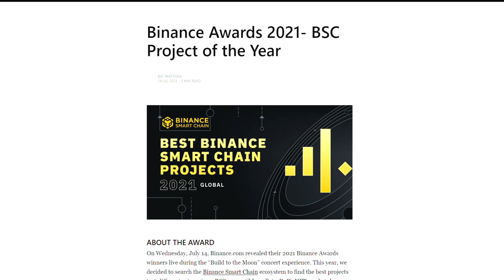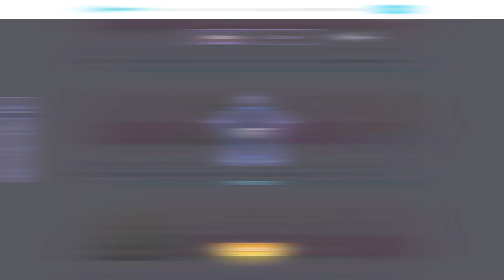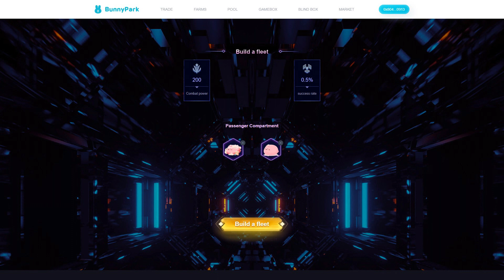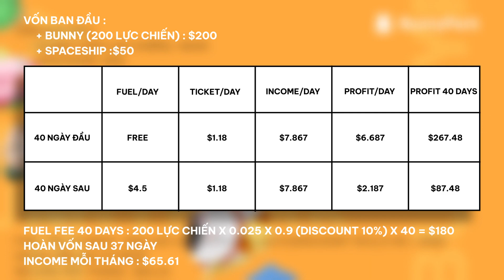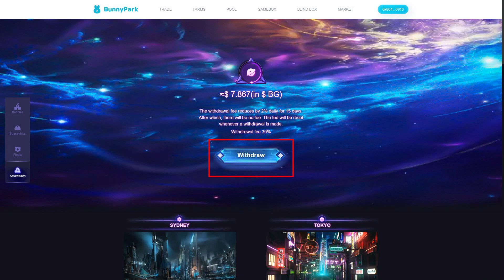Trải nghiệm game và rút tiền từ Adventure Bunny | MGN PLAY TO EARN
BunnyPark là dự án dành được nhiều sự quan tâm trong thời điểm Quý 2/2021 và đạt được nhiều thành tựu như Top 5 dự án năm 2021 trên Binance Smart Chain, Top 10 Most Value Builder II (MVBII), huy chương sáng tạo nhân kỷ niệm Binance Smart Chain 1 tuổi.
Và Adventure Bunny chính là tựa game được ấp ủ bởi BunnyPark. Với cơ chế hoạt động và trả thưởng thú vị, đây có thể là dự án sẽ vực dậy sau khoảng thời gian điều chỉnh của người anh Bitcoin.
Lời khuyên từ MGN Play to earn cho dự án này là 5%/tổng vốn.
► MGN Play To Earn là kênh YouTube chính thức thuộc hệ thống MGN, chủ yếu sản xuất nội dung liên quan đến thị trường NFT GAME
► Tất cả thông tin là do bọn mình tự nghiên cứu và tổng hợp sau đó đưa ra cái nhìn khái quát và khách quan để các bạn có thể chơi game vui vẻ và an toàn hơn
►Những loại nội dung mà bọn mình thường sản xuất
👉 Tin tức nóng hổi trên thị trường game Play To Earn
👉 Xem xét, phân tích và đánh giá các dự án NFT Game triển vọng
👉 Hướng dẫn chơi NFT Game từ cơ bản đến nâng cao
👉 Kiến thức cơ bản giúp người mới làm quen với NFT Game
⛔️ Tất cả chỉ vì mục đích cung cấp thông tin và không được xem như là lời khuyên đầu tư, các bạn hãy cân nhắc kỹ trước khi đưa ra quyết định nhé
⛔️ Bọn mình sẽ không chịu bất kỳ trách nghiệm nào liên quan đến việc đầu tư của bạn